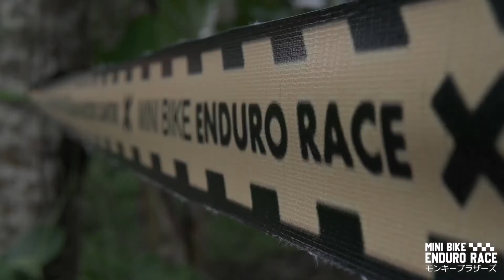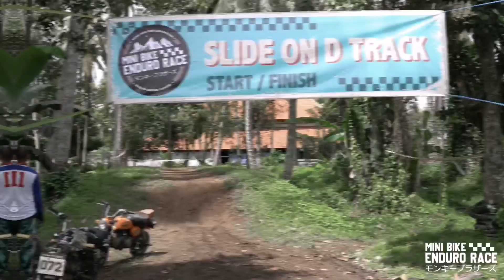SLIDE ON D TRACK // MINI BIKE ENDURO RACE